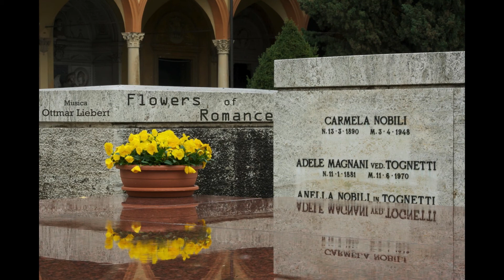La Certosa sente....la Primavera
Aspettando ( da Luglio 2011 ) un tempo piovoso, ed essendo le previsioni tendenti a grandi scrosci, sono andato ( 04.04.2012 ) per l'ennesima volta in Certosa. Armo la Nikon, cavalletto ecc. e deambulo in attesa di acqua. e viene fuori il sole! Ma in Certosa c'è sempre qualche cosa da scoprire : mi sono infatti imbattuto in alcune tombe arredate con composizioni floreali fatte da professionisti. Su e giù per scale per poter meglio rappresentare le atmosfere create. e passano velocemente le ore. Per fortuna che oggi le previsioni meteo hanno fallito!!
Da qui è nata l'idea ( poi completata ) compresa nel titolo.